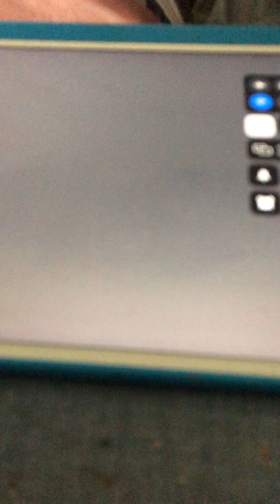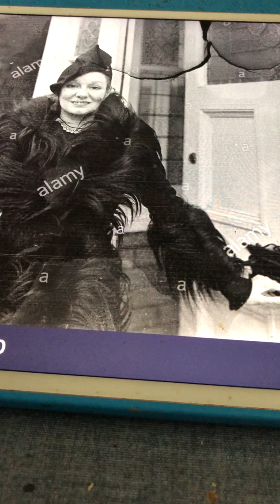Poor Little Me Marion Harris 1921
What a great recording. Enjoy it. 🤠